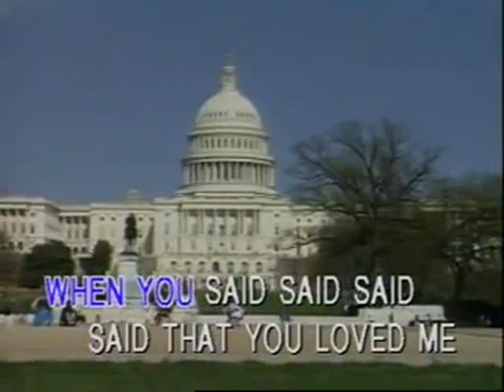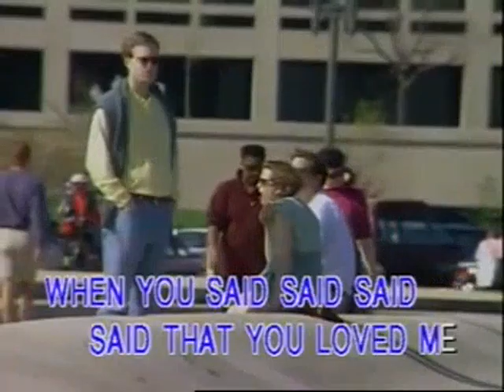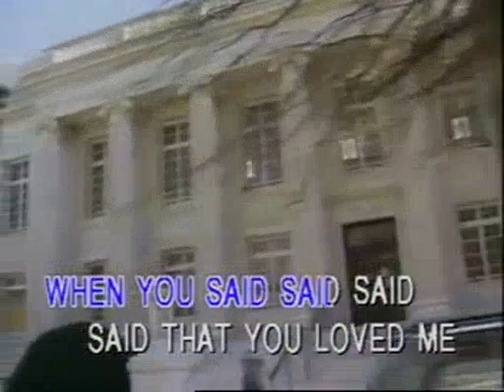Beautiful Sunday - Video Karaoke (Polygram)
Title: Beautiful Sunday
As popularized by: Daniel Boone
Writer: Daniel Boone, Rod McQueen
Publisher: Page Full Of Hits Music Inc.

Video material copyright by Polygram Video